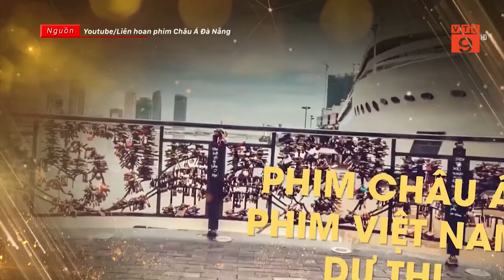LIÊN HOAN PHIM CHÂU Á ĐÀ NẴNG 2024 CHÍNH THỨC DIỄN RA THÁNG 7 | VTC9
VTC9 | LIÊN HOAN PHIM CHÂU Á ĐÀ NẴNG 2024 CHÍNH THỨC DIỄN RA THÁNG 7